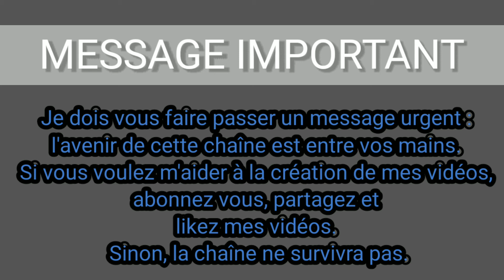[JAM] THEY PLAY CELLO IN GARDEN ???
Hello heveryone !
Today I play three parts of cello in my garden.
IMPORTANT MESSAGE :
I must send you an urgent message: the future of this channel is in your hands.  Otherwise, the channel will not survive.
Happy listenning !!!

In this channel, i post cello covers of famous songs.